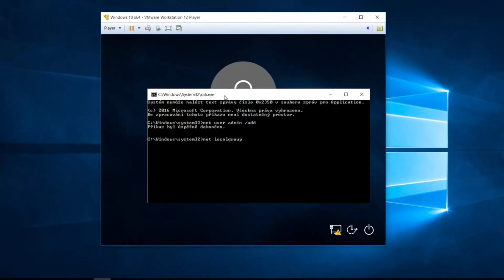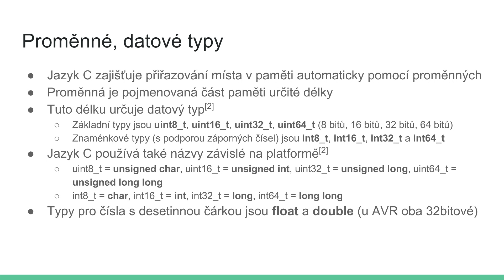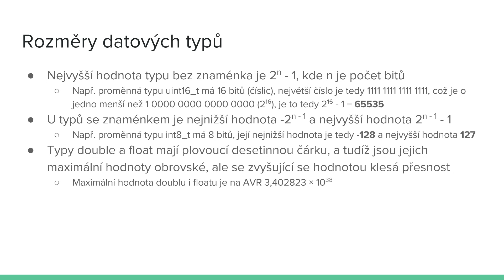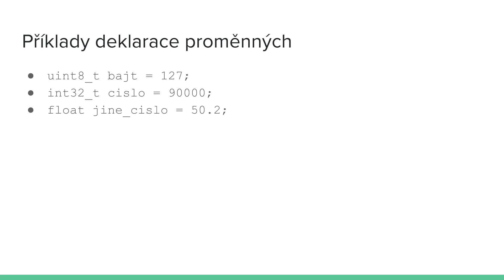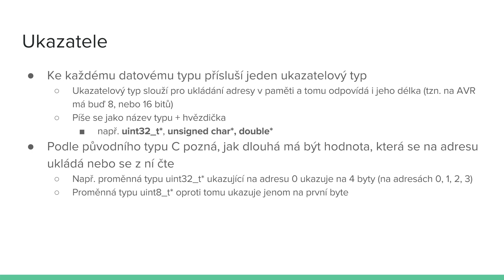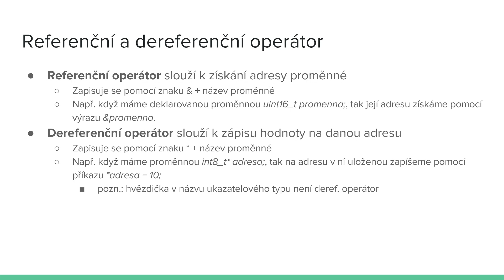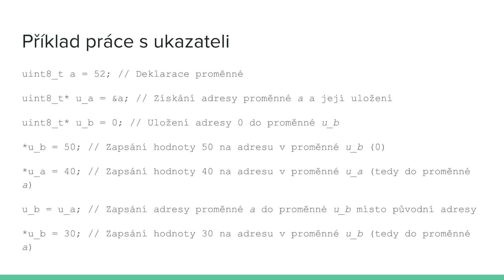Úvod do programování AVR v jazyce C - Díl 2: Proměnné, datové typy, ukazatele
V dalším díle ze série Úvod do programování AVR v jazyce C si ukážeme, jak fungují proměnné, datové typy, ukazatele a referenční a dereferenční operátor.